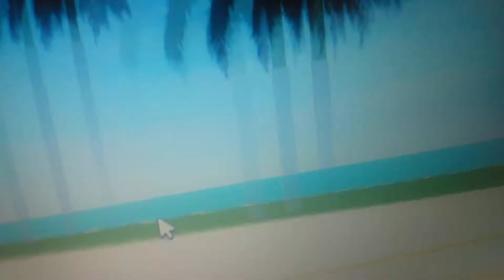Ice cream truck playing turkey in the straw on the digital 2